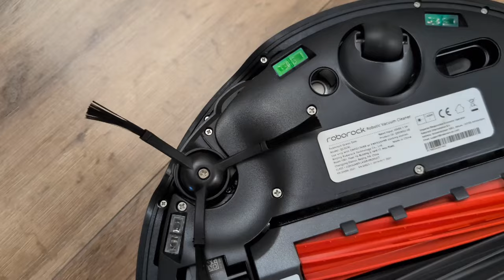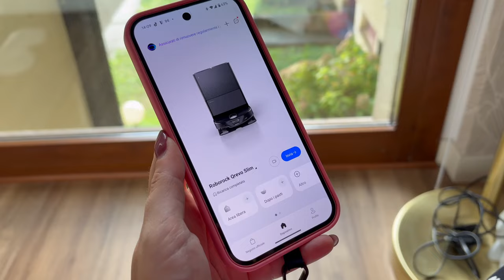Questo robot aspirapolvere va ovunque!